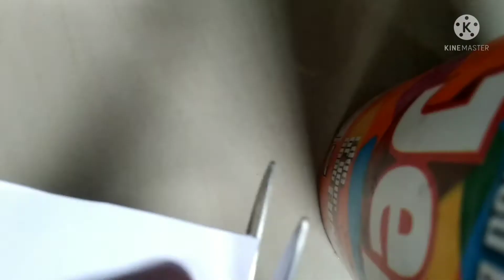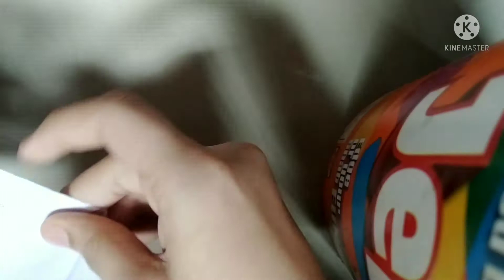Paper flower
Let's make it with basic materials:
Paper
Scissors
Glue and some time!